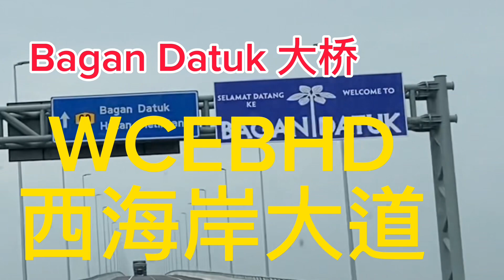吡叻清远会馆下吡叻一日遊-大伯公-双武隆-海鲜大拼盘-巴眼拿督-冷甲-安顺